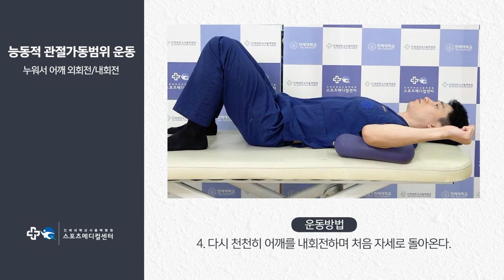[능동적 관절가동범위 운동] 누워서 어깨 외회전/내회전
Supine shoulder external/internal rotation
- 인제대학교 서울백병원 스포츠메디컬센터

* 운동방법
1. 바닥에 등을 대고 바르게 눕는다.
2. 환측 팔의 어깨를 60~90도 벌리고, 팔꿈치를 90도 굽힌다.
3. 가능한 범위까지 어깨를 밖으로 외회전한다.
4. 다시 천천히 어깨를 내회전하며 처음 자세로 돌아온다.
5. 능동적으로 어깨 외회전과 내회전을 반복한다.

[주의사항]
- 통증이 없는 범위 내에서 실시한다.
- 외회전 시 환측 어깨가 앞으로 나오지 않게 주의한다.
- 반동을 주거나 허리가 젖혀지지 않게 주의한다.